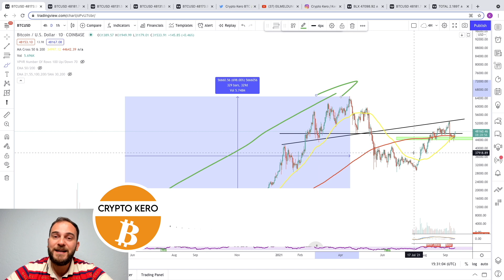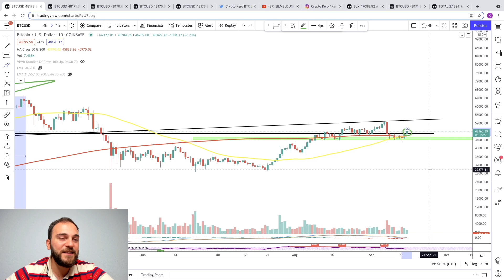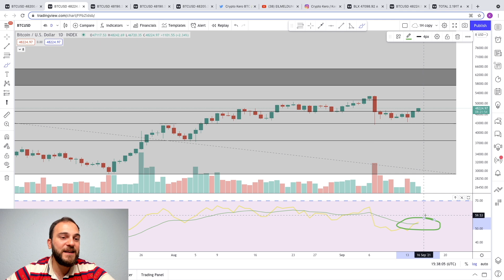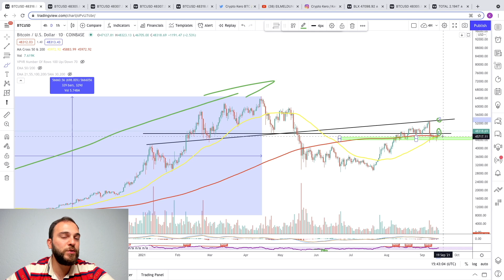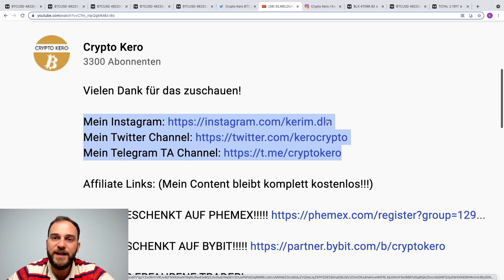OMG!!!! BITCOIN HAT ES NACH MONATEN ERNEUT GETAN... $100.000 SIND JETZT MÖGLICH!!!!!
!NUR FÜR ERFAHRENE TRADER!